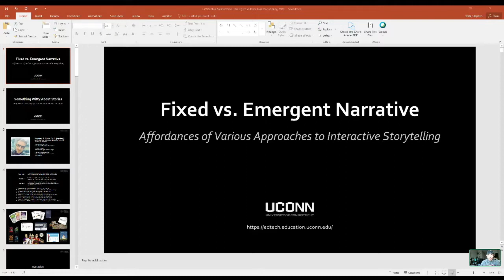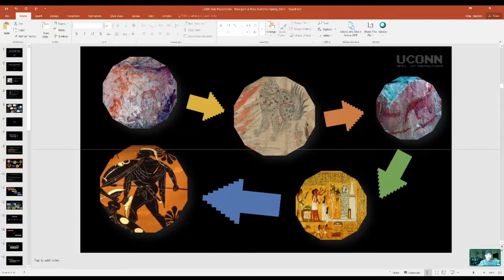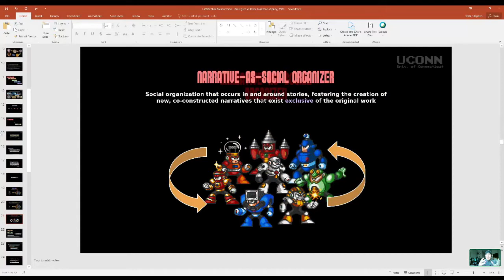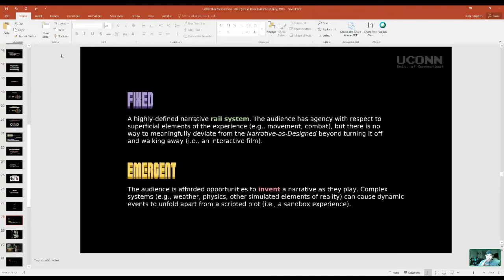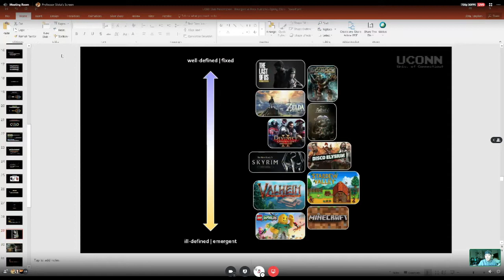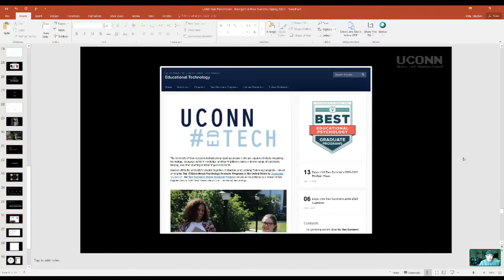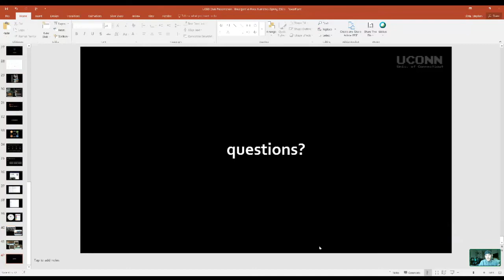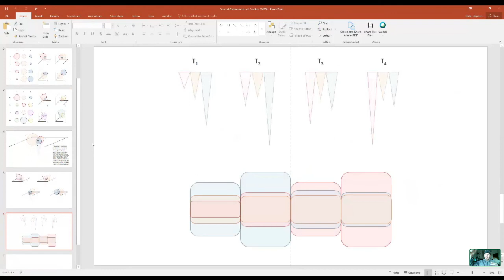Fixed vs Emergent Narrative | Dr. Stephen Slota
Professor Slota talks to us today about the differences between Fixed and Emergent Narratives, and what those words truly mean.